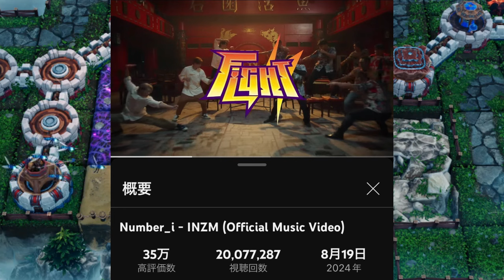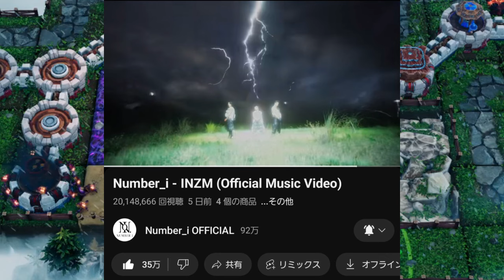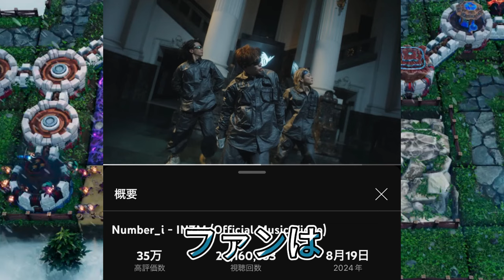【平野紫耀】【祝2000万回再生突破！】Number_i「INZM」バズり分析！中毒者続出の秘密とは？Number_i「INZM」MV裏話！メンバーも涙した制作秘話を大公開！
【平野紫耀】【祝2000万回再生突破！】Number_i「INZM」バズり分析！中毒者続出の秘密とは？Number_i「INZM」MV裏話！メンバーも涙した制作秘話を大公開！Number_i_INZM